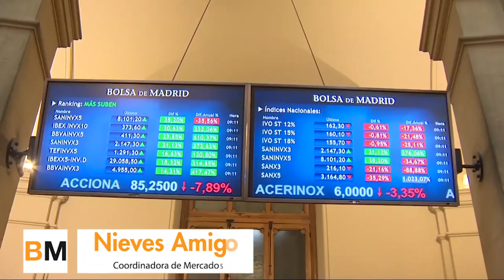El Ibex rebota tras las caídas del jueves en una sesión de 'cuádruple hora bruja'